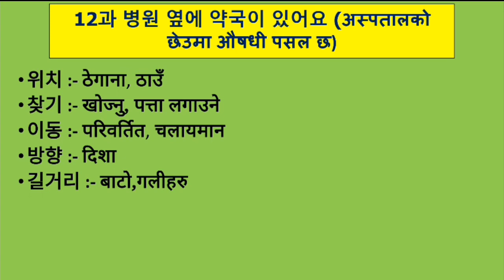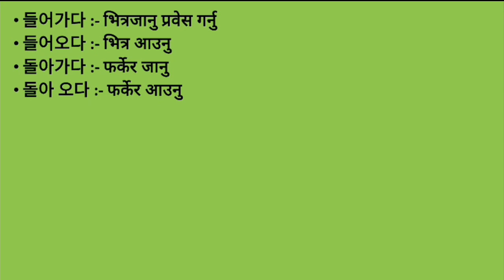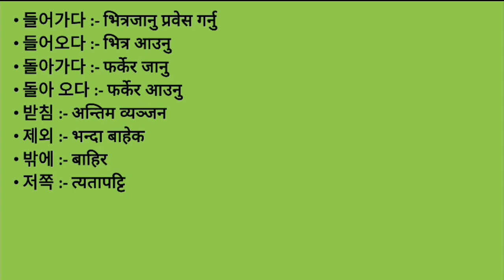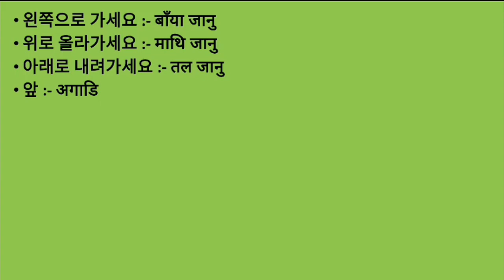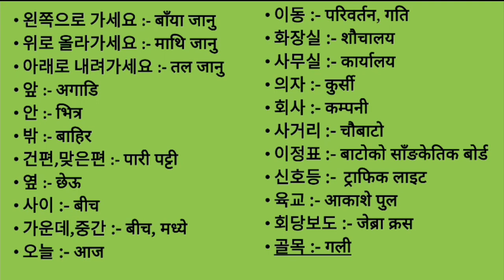EPS-TOPIK BOOK MEANING UNIT-12 FOR UBT EXAM 2023#Chpt_1_to_11_👇👇👇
50 basic korean meaning,

2023 news,

Korean ma afno pa

eps Korean best online langua,